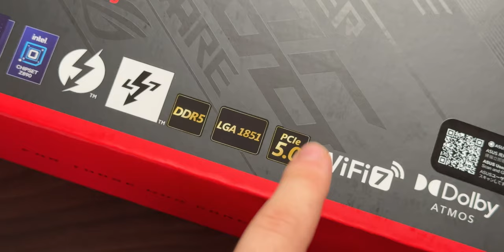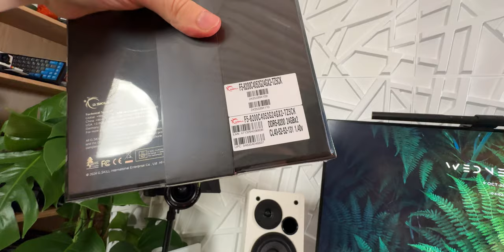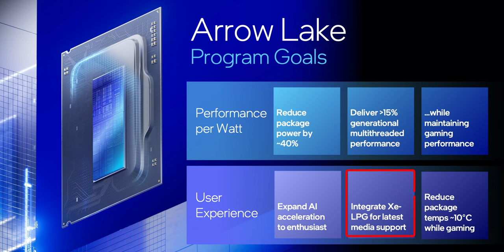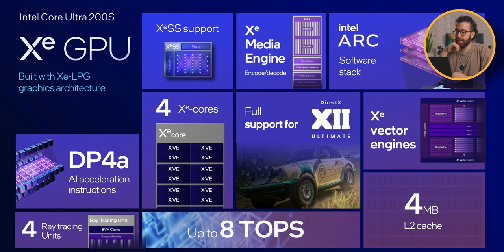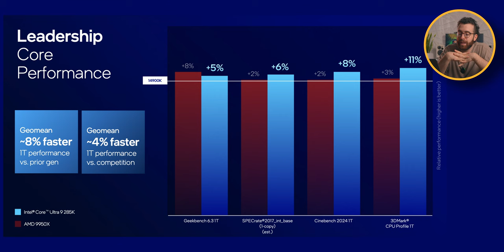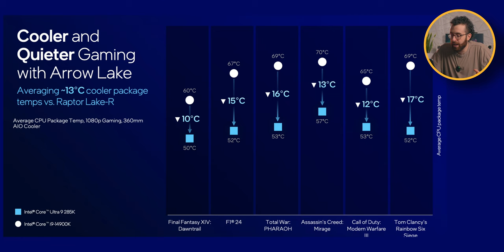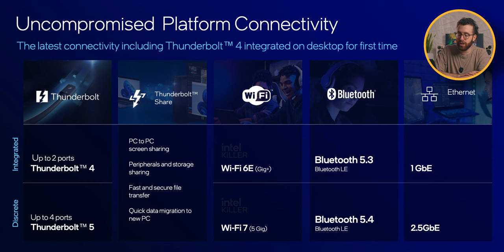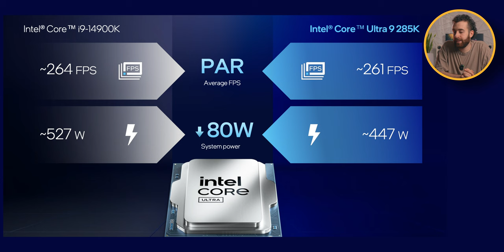NUOVE CPU INTEL, MA I PC GAMER PIANGERANNO 😭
Parliamo dei nuovi Intel Core Ultra 200S, nome in codice Arrow Lake! Sono dei processori desktop di Intel che sostituiscono quelli basati su LGA 1800 e 1700 con il nuovo LGA 1851, migliore efficienza, rapporto più stabile e con più frequenza delle RAM DDR5 e sopratutto standard ATX 3.1 come visto sulle X870 e X870E di AMD.

Usciranno assieme ai processori il 24 Ottobre, vi aspetto lì per la recensione!

00:00 Nuove CPU Intel, Z890, LGA 1851, DDR5 fino a 8200 MHz
00:56 Nuove Schede madri Intel Z890 - Asus ROG Maximus Z890 Hero
03:55 Nuovi dissipatori per LGA 1851 - ROG Ryujin III 360 ARGB Extreme
04:57 Gskill Trident Z5 RGB 8200 MHz + Pasta termica ROG (Che meme)
06:13 Intel Core Ultra 200S - Cosa c'è di nuovo?
12:00 Xe GPU: iGPU con Ray Tracing Units e AI TOPS
13:20 Lineup di Arrow Lake 9, 7, 5 versioni K
15:00 Prestazioni, temperature, consumi
20:16 AI: tutte le novità di Intel Core Ultra 200S e prestazioni
21:24 Novità Chipset Intel 800 - connettività, memorie, porte USB, RAM
22:39 Lancio e prezzi di Intel Core Ultra 200S